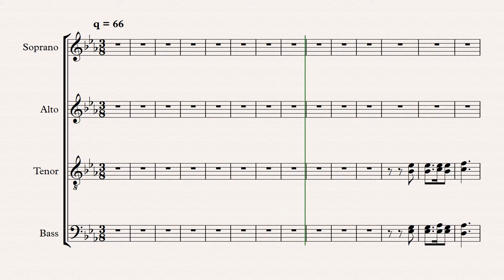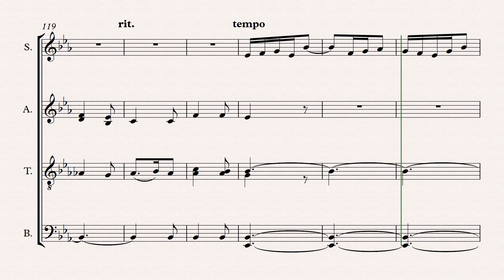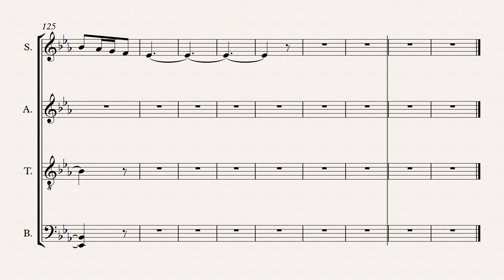On the Alm from The Bavarian Highlands by Edward Elgar (op 27)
The is the first movement from The Bavarian Highlands by Edward Elgar (op 27) entitled On the Alm and was written in 1895.